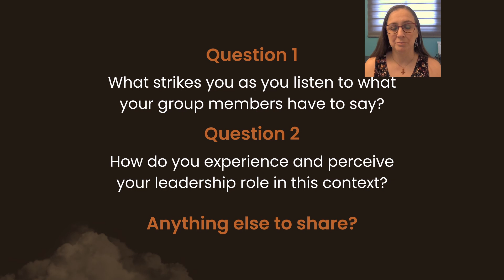CRC GA 2023 - Conversation 1 English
Preparatory process for the CRC General Assembly of 2023 with Br. Louis Cinq-Mars and Laura Hughes.
Introduction to Conversation 1.